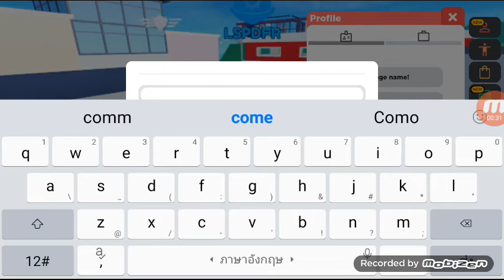roblox redclff city SWAT หน่วยสวาท Season 1x4